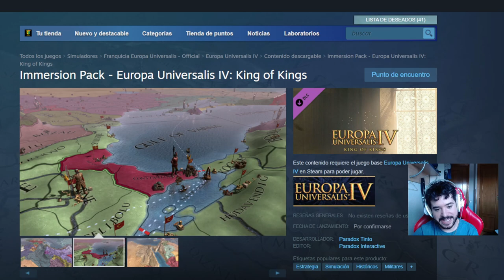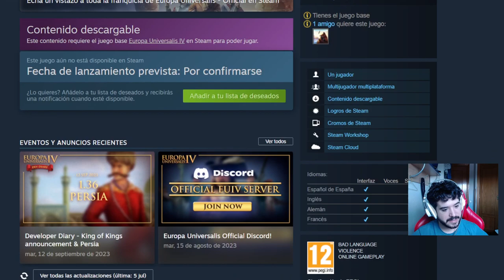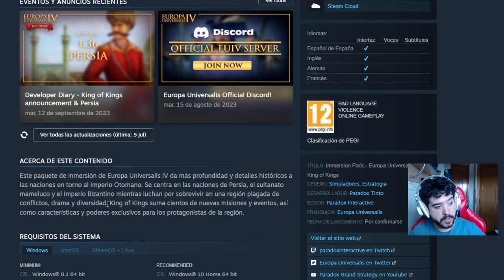BIZANCIO CONFIRMADO - King of Kings EU4